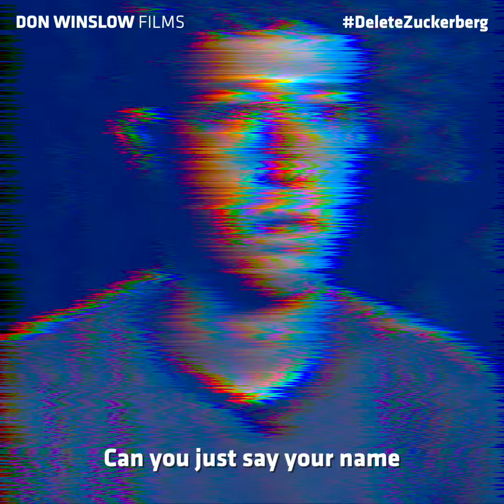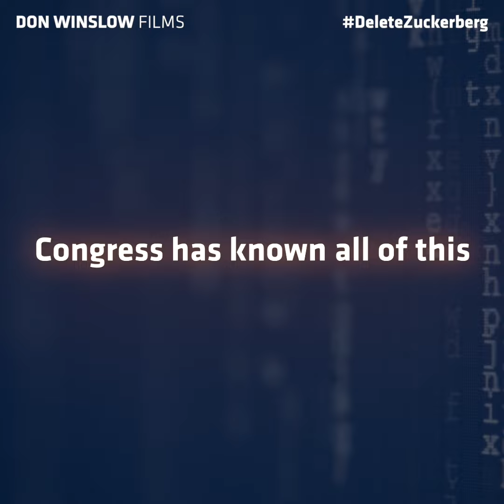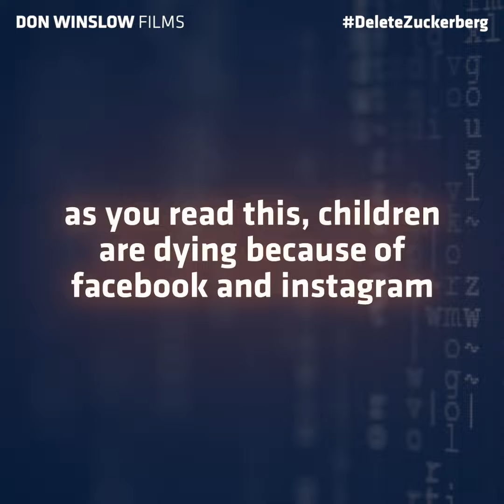Don Winslow Films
How many young women have to die Mark Zuckerberg?